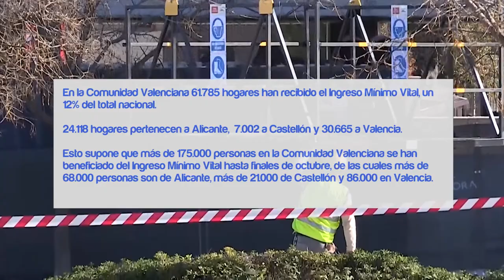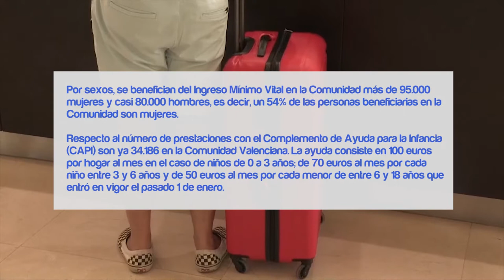Más de 24.000 hogares de la provincia han recibido el Ingreso Mínimo Vital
El Ingreso Mínimo Vital es una prestación dirigida a prevenir el riesgo de pobreza y exclusión social de las personas que viven solas o están integradas en una unidad de convivencia y carecen de recursos económicos básicos para cubrir sus necesidades básicas.

Más de 24.000 hogares de la provincia han recibido el Ingreso Mínimo Vital, lo que supone que más de 175.000 personas de la Comunidad Valenciana se han beneficiado de esta prestación. Más de 76.000 personas son menores, lo cual tiene un impacto especial en la reducción de la pobreza infantil.

En la Comunidad Valenciana 61.785 hogares han recibido el Ingreso Mínimo Vital, un 12% del total nacional.

Concretamente, 24.118 hogares pertenecen a Alicante, 7.002 a Castellón y 30.665 a Valencia.

Esto supone que más de 175.000 personas en la Comunidad Valenciana se han beneficiado del Ingreso Mínimo Vital hasta finales de octubre, de las cuales más de 68.000 personas son de Alicante, más de 21.000 de Castellón y 86.000 en Valencia.

Del total de personas beneficiarias en la Comunidad Valenciana, más de 76.000 son menores, lo que corresponde a un 43% de las y los beneficiarios del Ingreso Mínimo Vital en la Comunidad, lo cual tiene un especial impacto en la reducción de la pobreza infantil.

Por sexos, se benefician del Ingreso Mínimo Vital en la Comunidad más de 95.000 mujeres y casi 80.000 hombres, es decir, un 54% de las personas beneficiarias en la Comunidad son mujeres.

Respecto al número de prestaciones con el Complemento de Ayuda para la Infancia (CAPI) son ya 34.186 en la Comunidad Valenciana. La ayuda consiste en 100 euros por hogar al mes en el caso de niños de 0 a 3 años; de 70 euros al mes por cada niño entre 3 y 6 años y de 50 euros al mes por cada menor de entre 6 y 18 años que entró en vigor el pasado 1 de enero.

A través de la Sede Electrónica de la Seguridad Social se puede solicitar este trámite siguiendo instrucciones para cumplimentar un formulario.